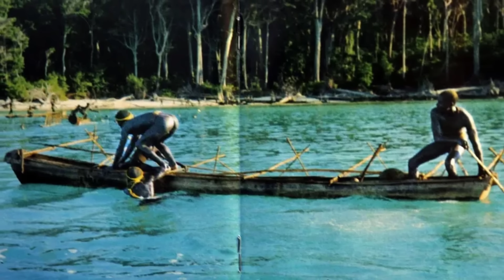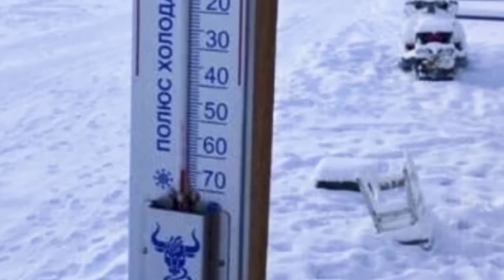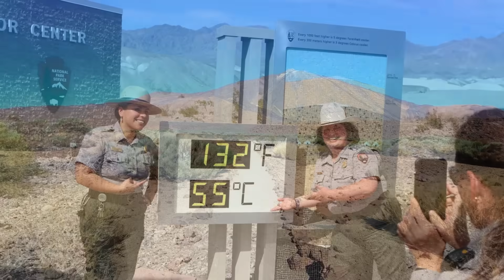Najopasnija Mesta Na Svetu- Ovo Ostrvo Je Najsmrtonosnije za Ljude?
Sigurno ste se zapitali, koje su najopasnija mesta na planeti. Park prirode koji je takodje i dom najotrovnije faune u svetu. Gde se nalazi najopasniji put na svetu? Zasto niko ne sme da poseti jedno jedino ostrvo u Indijskom Arhipelagu i ko tamo zivi? Gde se nalaze TKZ VRATA PAKLA? Zasto je OBALA KOSTURA najlepsa obala na svetu? Gde se nalazi najhladnija tacna na planeti? Sta se krije u Severnoj Tanzanijii i zasto je BRAZIL zabranio svima da posete jedno malo ostrvo u blizini Sao Paola?